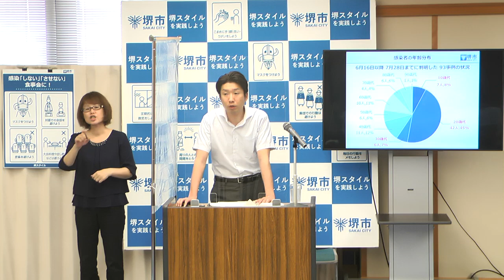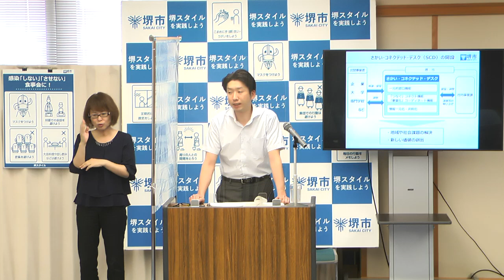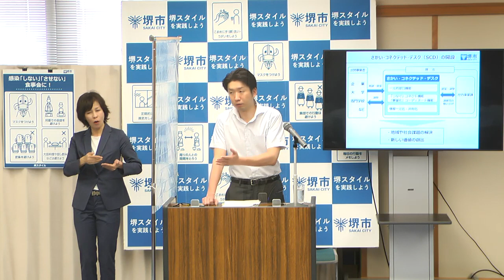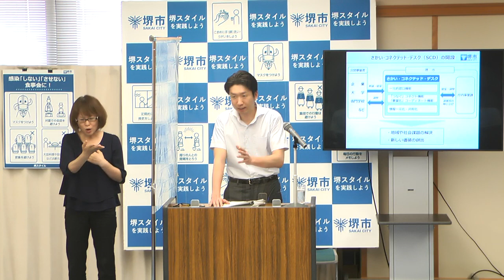令和2年7月29日 堺市長記者会見動画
【案件】
○さかい・コネクテッド・デスクの開設について